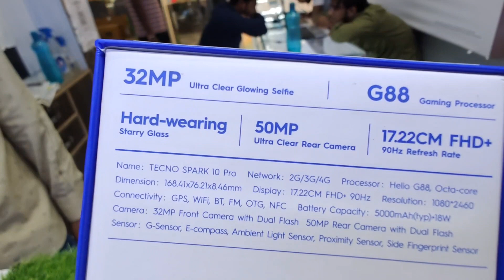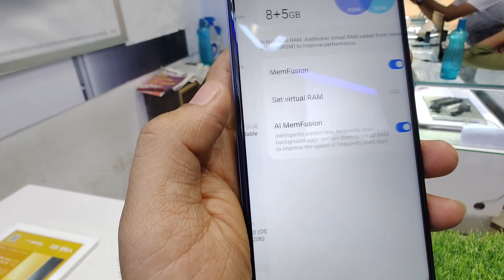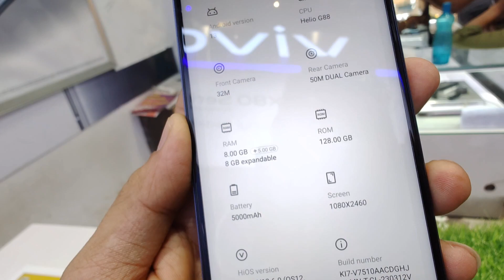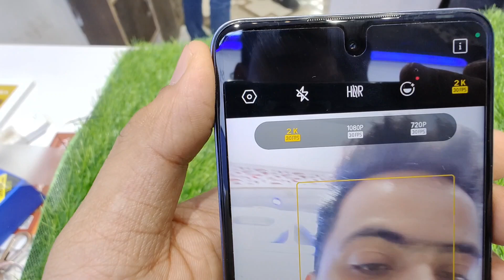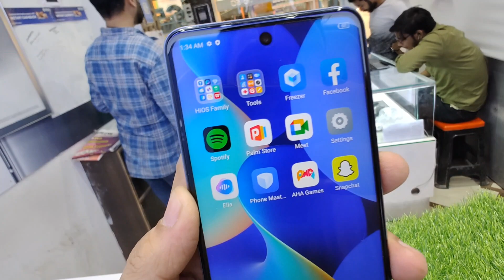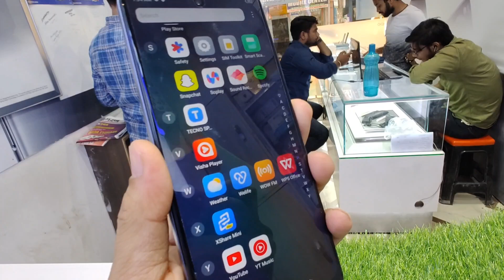Techno Spark 10 pro unboxing, Tecno spark 10 pro, Techno Spark 10 pro Price 12499📸✅💙💯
If u want Techno Spark 10 pro plz call

location

mahendru Patna bihar